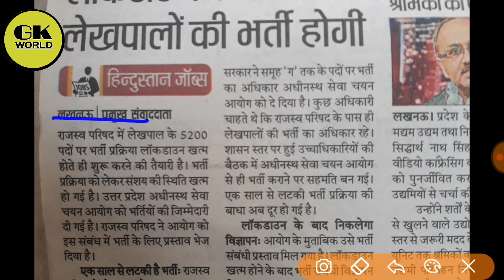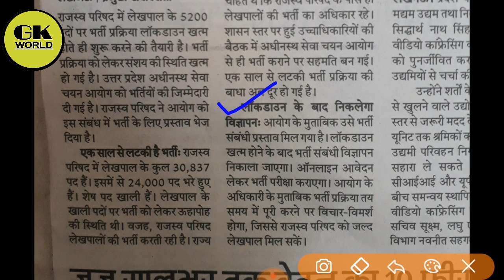उत्तर प्रदेश लेखपाल भर्ती जल्द // 5200 लेखपाल भर्ती